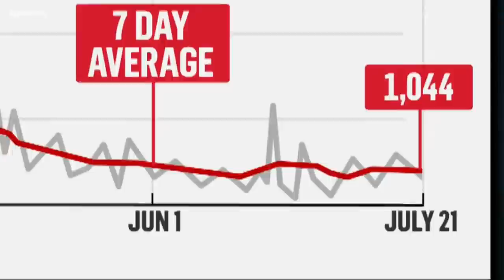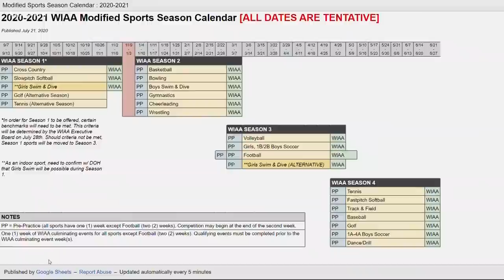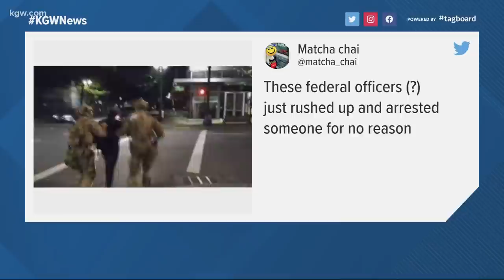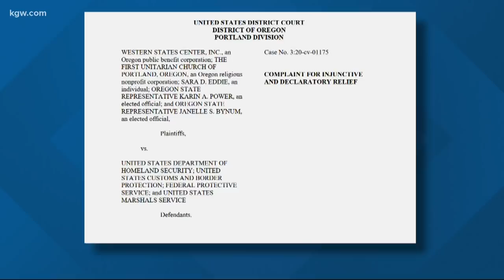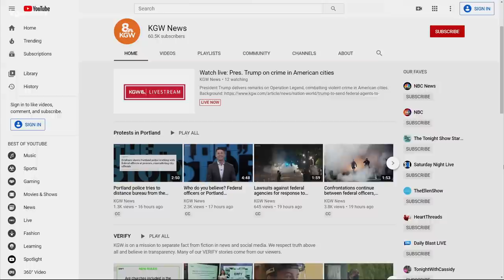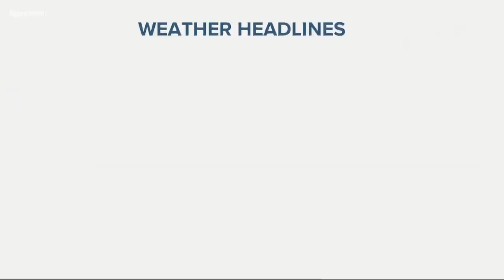Top Stories: Noon 7-22-20